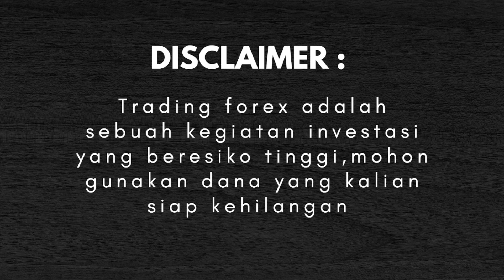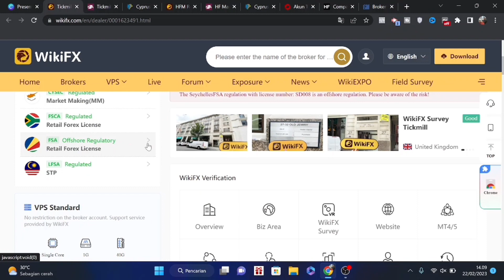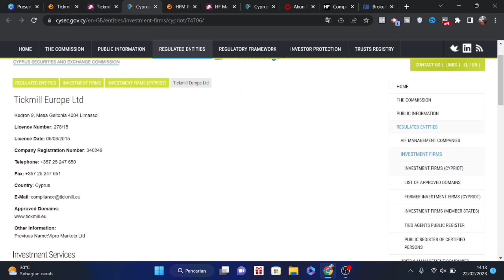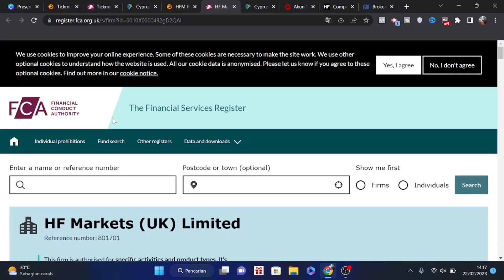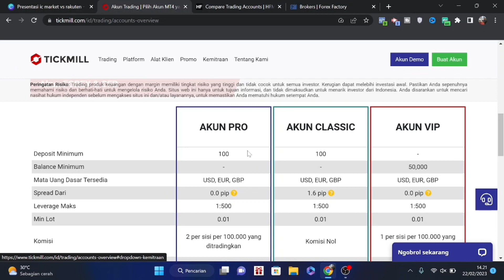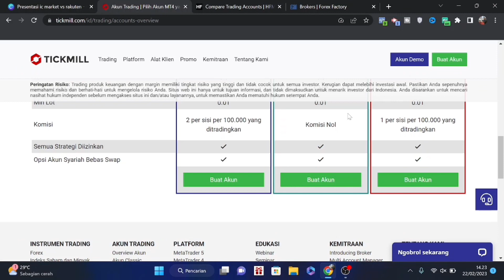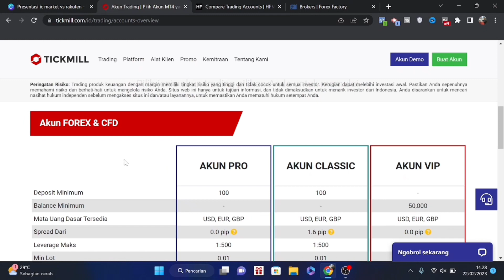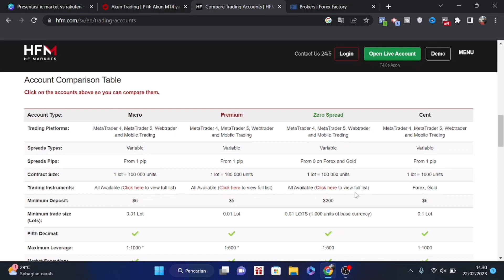Perbandingan Broker Forex Tickmill vs HFM | Review Tickmill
Salam teman teman semua,pada video kali ini saya mereview 2 broker forex yang sudah sangat terkenal yaitu broker tickmill dan hfm.Pada video ini akan ada 5 materi yang saya jelaskan secara detail,materi mtaeri tersebut meliputi :
1. Perbandingan menurut wiki fx
2. Jenis-jenis akun dari kedua broker tersebut,
3. Metode deposit
4. Perbandingan menurut forex factory
5. Kekurangan dan kelebihan

Cara daftar broker tickmill

cara daftar broker hfm

Note : gunakan vpn kalau link pendaftaran tidak bisa diakses

Kalau ada kendala waktu daftar bisa chat admin ya di nomor ini

Kumpulan buku best seller untuk belajar trading